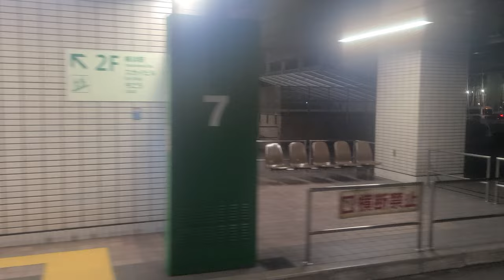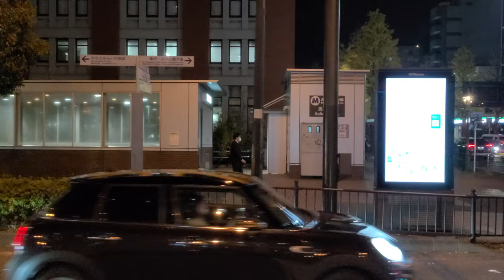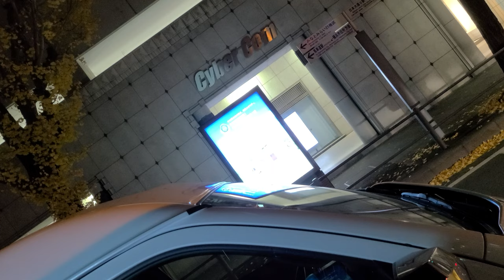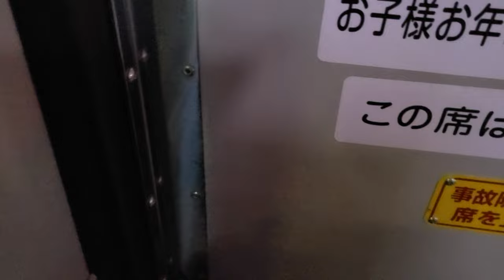神奈中バス 港61系統 横浜駅東口～尾上町 三菱ふそうエアロスター (2PG-MP38FK) よ36 走行音＆車窓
最前列座席にて左側車窓です。

2022年12月20日撮影